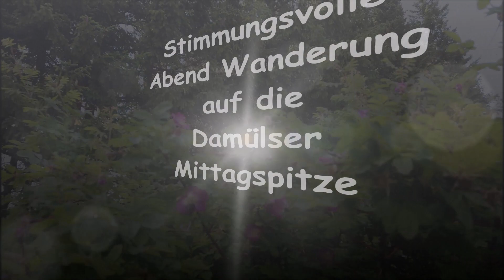Bregenzerwald Wanderung: Damülser Mittagspitze (2095m) - stimmungsvolle Abendwanderung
Die Wanderung auf die Damülser Mittagspitze im Bregenzerwald ist immer wieder ein Highlight mit wunderbarem Ausblick in die Vorarlberger Bergwelt und bis zum Bodensee.
Zu dieser abendlichen Wanderung sind wir vom Parkplatz oberhalb des Gasthauses Walisgaden gestartet. Natürlich könnte man auch vom Parkplatz bei der Talstation des Ugaliftes los wandern oder mit dem Uga Sessellift bis zur Elsenalpstube fahren und von dort die Damülser Mittagspitze in Angriff nehmen. Trittsicherheit erforderlich!
Wanderung: 450 Höhenmeter, knapp 6 Kilometer und rund 2 Stunden Gehzeit

Ich habe dir diese Wanderung zum "Nachwandern" auf dem kostenlosen Wander App Komoot abgespeichert!

Playlist: Meine schönsten Wanderungen im Bregenzerwald
Ich möchte dir die wunderbaren Wandermöglichkeiten im Bregenzerwald vorstellen und schmackhaft machen. Wir haben hier so eine schöne  Landschaften, wunderbare Berge, einzigartige Plätze mit besonderen Aussichten und es gibt tausende schöne Foto Motive!

In den Videos bringe ich meine Begeisterung für das
Natur Juwel und Sport Eldorado Bregenzerwald zum Ausdruck!
Ich würde mich sehr freuen, wenn du natürlich 😀 kostenlos
Ich lebe seit über 30 Jahren im Bregenzerwald -
Vorarlberg - Österreich und bewege mich sehr viel in
der herrlichen Landschaft dieses wunderschönen Tales
südöstlich von Bregenz.

Du darfst dieses Video gerne teilen und in deinem Bekanntenkreis meine Videos empfehlen.

Meine Ausrüstung:
* Handcam - DJI Osmo Pocket
* Drohne - DJI Mavic Mini
* Bergschuhe - super leicht und bequem